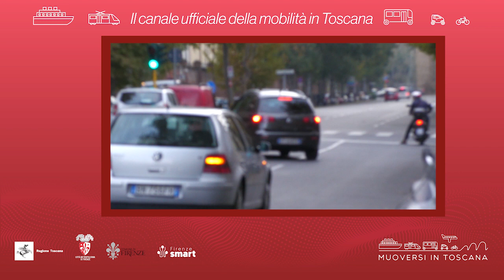Muoversi in Toscana - Edizione delle 19 del 23 marzo 2022